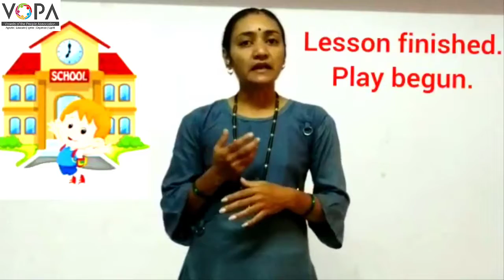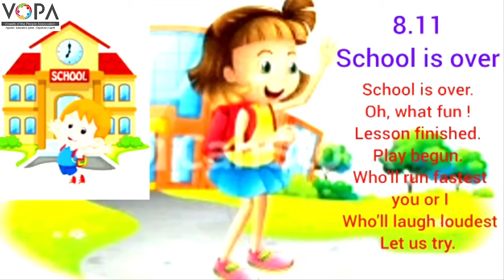1st | English | School is Over | V1 | V-School